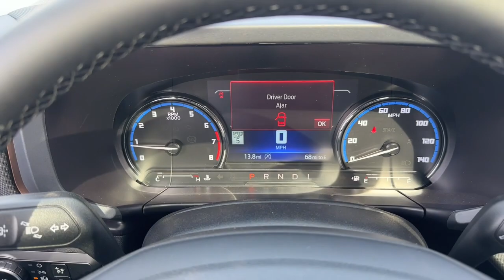2024 Ford Bronco_Sport Libertyville, Vernon hills, Gurnee, Niles Palatine 4F139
Azure Gray Metallic Tri-Coat New 2024 Ford Bronco_Sport Outer Banks available in Libertyville, Illinois at Napleton Ford in Libertyville. Servicing the Libertyville, Vernon Hills, Palatine, Gurnee & Niles, IL area.

1010 S. Milwaukee Ave

WHY BUY FROM USbr /At Napleton Ford in Libertyvilleour business philosophy is a simple one: It centers around your expectations of how a customer should be treated when purchasing or servicing your vehicle. From our brand-new facility to our wide range of stunning Ford cars trucks and SUVs there are a long list of reasons to love the shopping experience here at Napleton Ford. Whether you re here to buy your first vehicle or get service on the car you ve owned for years we re excited you ve chosen our dealership! br /br /OPTION PACKAGESbr /TECH PACKAGE Bang & Olufsen Sound System 10 speakers and subwoofer Universal Garage Door Opener (UGDO) Wireless Charging Pad HD Radio POWER MOONROOF FORD CO-PILOT360 ASSIST+ Evasive Steering Assist Voice-Activated Touchscreen Navigation System pinch-to-zoom capability and SiriusXM Traffic and Travel Link w/a 5-year prepaid subscription SiriusXM Traffic and Travel Links services are not available in Alaska and Hawaii After your trial period ends SiriusXM audio and data services each require a subscription sold separately or as a package by SiriusXM Radio Inc See SiriusXM customer agreement for complete terms All fees and programming subject to change Trial subscription available in Alaska and Hawaii Intelligent Adaptive Cruise Control w/Stop & Go lane centering and speed sign recognition CARGO MANAGEMENT SYSTEM shelf divider and table. br /br /br /
17B,47C,90A,96D